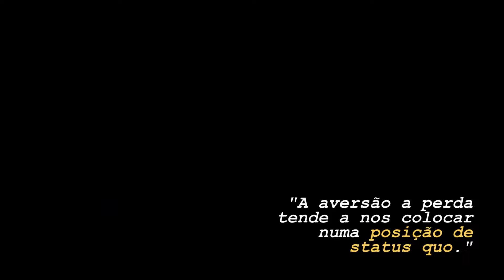Entenda a Dor da Perda e Seu Impacto nas Suas Escolhas | EP 85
00:00 - Alguns exemplos de aversão à perda
08:49 - O que é aversão à perda?
17:24 - Vamos pensar em investimentos
22:45 - Por que as pessoas sobrevalorizam a perda?
23:35 - Relação com a nossa evolução
28:48 - Relação com as questões afetivas
33:56 - Estudo com ressonância magnética
38:10 - Falando sobre o início dos meus investimentos
45:24 - Relação com experiências
50:08 - Estudo do Reino Unido
57:59 - Quais são as consequências da aversão a perda no nosso dia a dia?
1:00:14 - Efeito disposição
1:05:03 - Soluções

Referências
Blake, D., Cannon, E., & Wright, D. (2021). Quantifying loss aversion: evidence from a UK population survey. Journal of Risk and Uncertainty, 63(1), 27-57.
Brown, A. L., Imai, T., Vieider, F. M., & Camerer, C. F. (2024). Meta-analysis of empirical estimates of loss aversion. Journal of Economic Literature, 62(2), 485-516.
Novemsky, N., & Kahneman, D. (2005). The boundaries of loss aversion. Journal of Marketing research, 42(2), 119-128.
Sokol-Hessner, P., & Rutledge, R. B. (2019). The psychological and neural basis of loss aversion. Current Directions in Psychological Science, 28(1), 20-27.
Tversky, A., & Kahneman, D. (1992). Advances in prospect theory: Cumulative representation of uncertainty. Journal of Risk and uncertainty, 5, 297-323.

Politely Rude by Filo Starquez   / filo-starquez